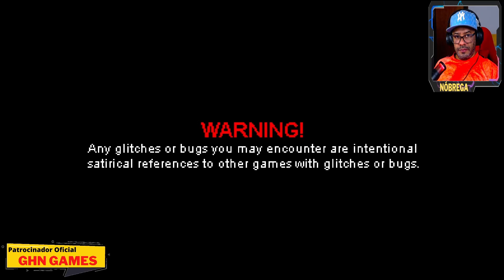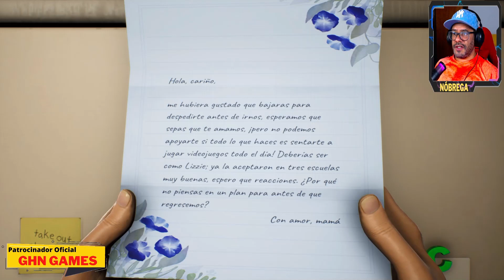High On Life - O INÍCIO DE GAMEPLAY, Narrado em Português PT-BR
GANHE RECOMPENSAS, JUNTE-SE A ARMAS E SALVE A TERRA!

Da mente de Justin Roiland temos High On Life. A humanidade é descoberta por um cartel de aliens, e acontece que somos a droga mais forte do cosmos. Cabe a você e a um grupo de armas carismáticas e falantes derrotar o cartel de drogas alienígenas do G3 e salvar a humanidade.

Otimizado para Xbox Series X|S
Os jogos criados com o kit de desenvolvimento do Xbox Series X|S são projetados para tirar partido das capacidades únicas do Xbox Series X|S. Eles mostrarão tempos de carregamento, recursos visuais e capacidade de resposta incomparáveis, e taxas de quadros de até 120 FPS.

Torne-se um caçador de recompensas intergaláctico
Resgate e una-se a uma tropa de armas tagarela para se tornar o caçador de recompensas mais letal da galáxia.

Viaje para uma variedade de biomas impressionantes
Navegue por mundos dinâmicos que vão de um paraíso na selva a uma cidade construída dentro de um asteroide, o hub do cosmos.